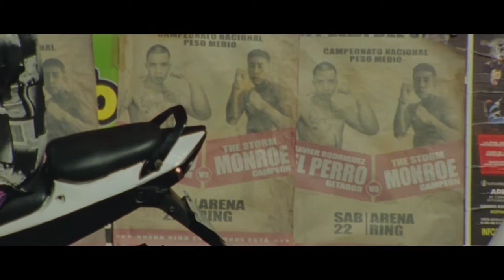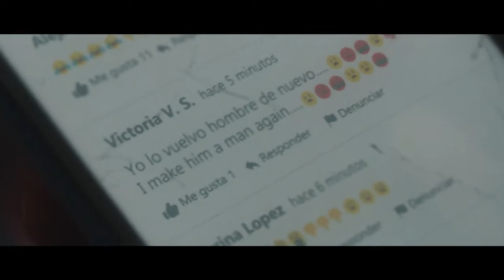Movistar - VMLY&R México y Wunderman Thompson - El Orgullo No Se Rompe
La pieza narra la historia de Javier, un boxeador que lucha contra una sociedad que lo juzga por su sexualidad, pero que pese a los obstáculos nunca pierde el orgullo de su esencia como persona. La campaña busca visibilizar y erradicar la violencia.